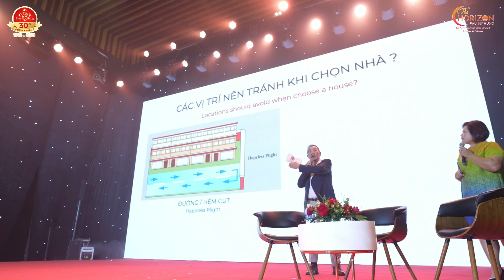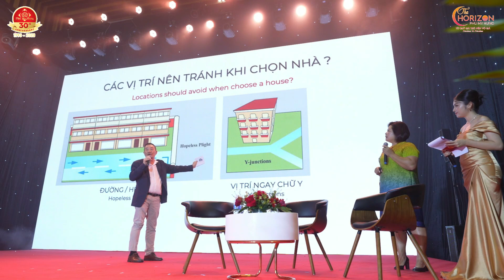Những giá trị phong thủy đắt giá tại The Crescent - Hồ Bán Nguyệt (Phần 3)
Chọn đất tốt về phong thủy sẽ mang lại nhiều may mắn, tài lộc, tác động tích cực đến sức khỏe của gia chủ, và ngược lại.

Trong sự kiện “Nhân Khí Sanh Phú Quý” do PHú Mỹ Hưng tổ chức, Master Wong – bậc thầy phong thủy đến từ Singapore đã chia sẻ nhiều thông tin thú vị về việc chọn nhà như thế nào để tránh hung, đón vượng khí hỷ sự hồng vận nhiều đời.

Hãy theo dõi ngay video bên dưới lắng nghe những chia sẻ từ Master Wong nhé!

801 Nguyễn Văn Linh, P. Tân Phú, Q7, TP. HCM

Hà Nội
54 Nguyễn Chí Thanh, Q. Đống Đa, Hà Nội.